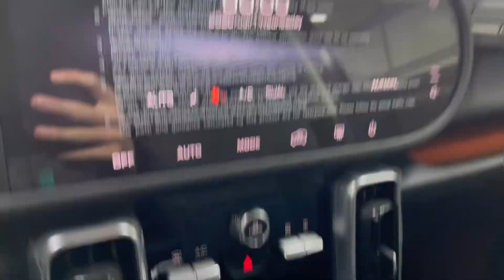Мини обзор. Haval Dargo. 2022